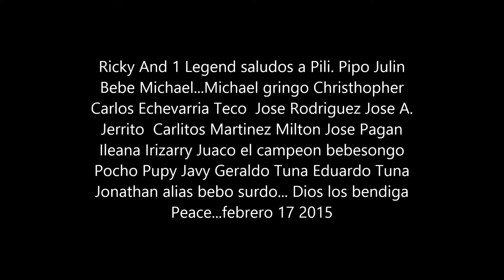baloncesto en guayanilla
Baloncesto en Guayanilla media cancha parte 2